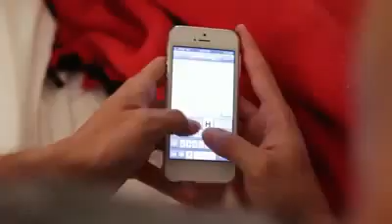Parto humanizado do pequeno Hermoso